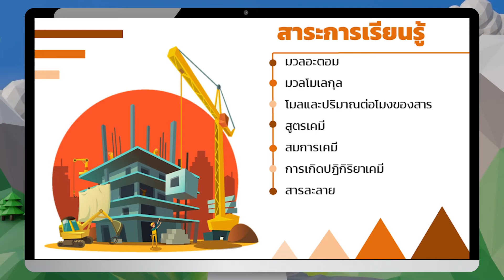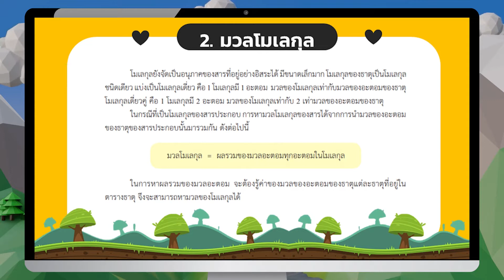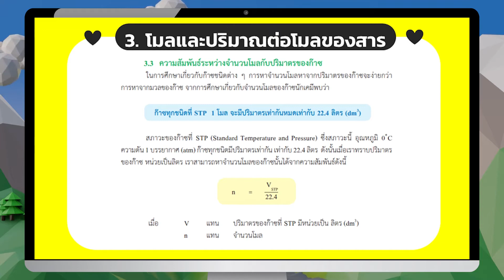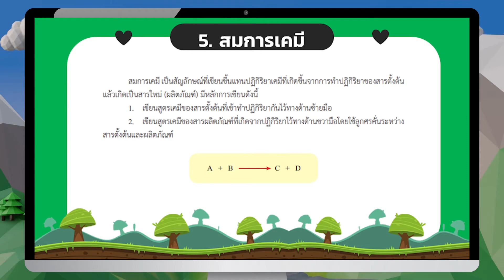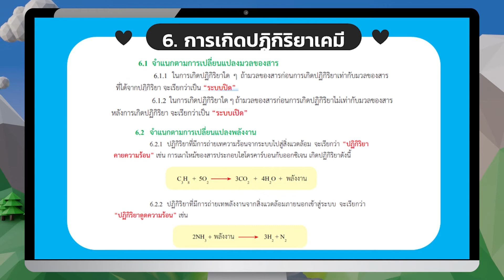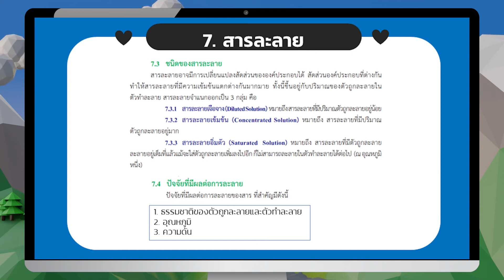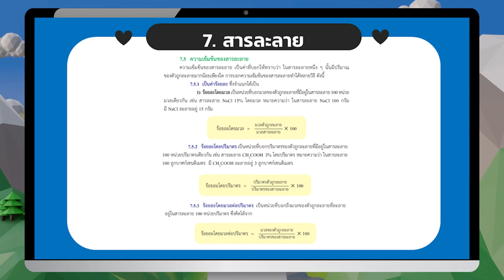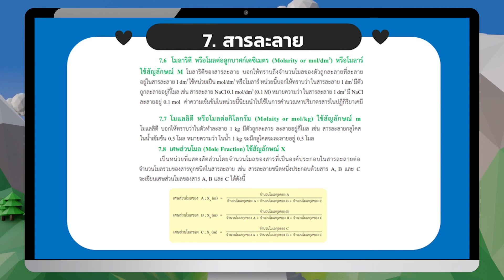ปริมาณสารสัมพันธ์